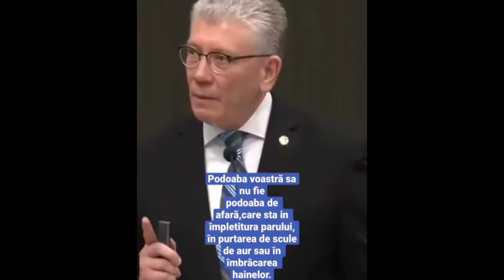Cristi Boariu, Gabi Florut şi Christian Ionescu despre Căsătorie